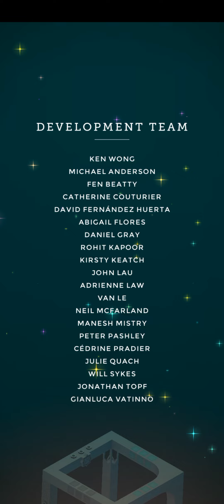Monument Valley: Forgotten Shores | Walkthrough Level 8